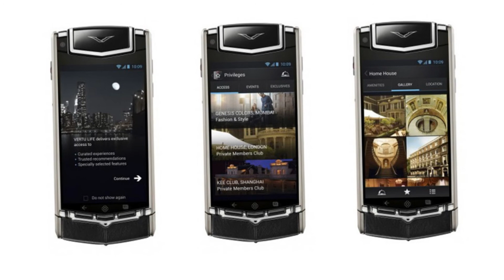Vertu TI luxury phone - 1.7GHz dual core Qualcom Snapdragon S4 processor with a 3.7 inch touchscreen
1.7GHz dual core Qualcom Snapdragon S4 processor with a 3.7 inch touchscreen display. The mobile phone sports 64GB of storage with an 8 megapixel photo snapper and a 1.3MP front camera, great for making video calls while on the go. Vertu TI packs a GPS receiver, WiFi and Bluetooth connectivity,3.5 mm audio socket and a battery capable of delivering up to 7 hours and 20 minutes of talk time or up to 200 hours of standby time. The smartphone Google's Android 4.0 Ice Cream Sandwich operating system loaded on top.